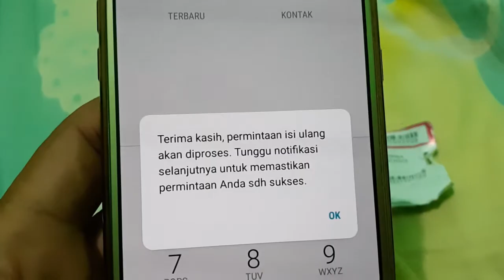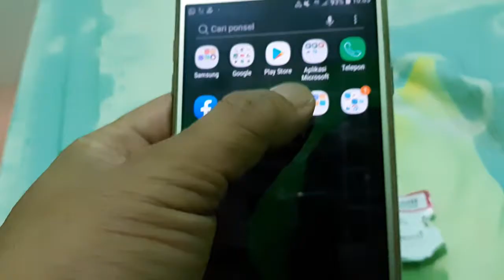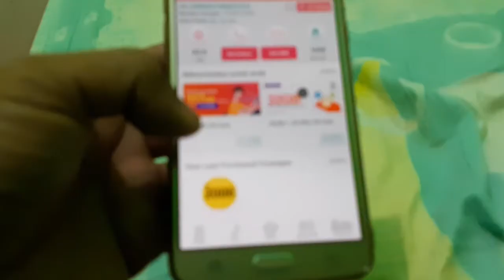CARA ISI ULANG VOUCHER GOSOK 3 (TRI) INTERNET DIAL 111 & BIMA+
CARA ISI ULANG VOUCHER GOSOK NOMER 3 (TRI) INTERNET DIAL 111 & BIMA+ DENGAN MUDAH.

Cek Belanja Murah Lebay...